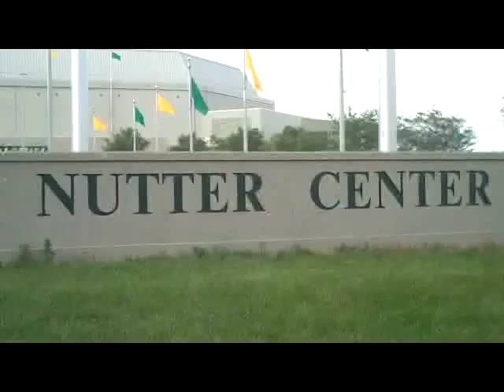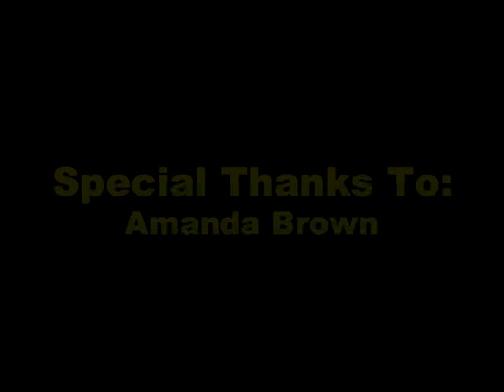Really, Wright State? - This Is It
In the final edition of The Guardian's video blog series, "Really, Wright State?", Clint and Andy take time out to talk about their favorite things about the school and the campus.